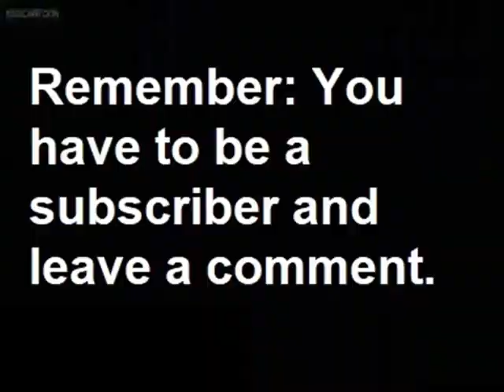SpongeBob and Patick are Inventing but Fail and make Sandy mad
SpongeBob and Patrick are trying to invent something in order to make sure Sandy doesn't get fired for not inventing anything but end up ruining her dome and thus making her mad.
EPISODES:
No Weenies Allowed
Chimps Ahoy
What Ever Happened to SpongeBob?